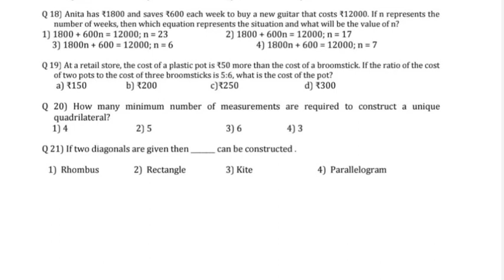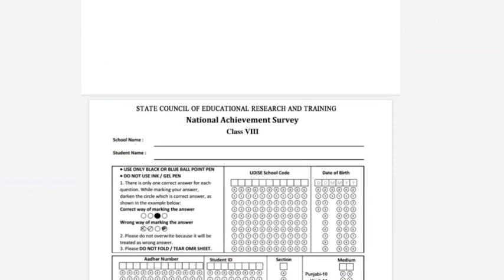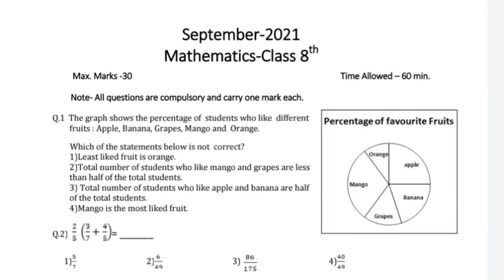pseb class 8th maths full solution 13 september / PSEB september class 8th maths exam solution